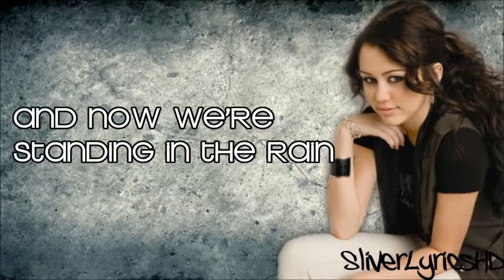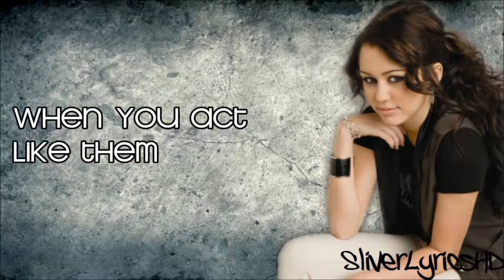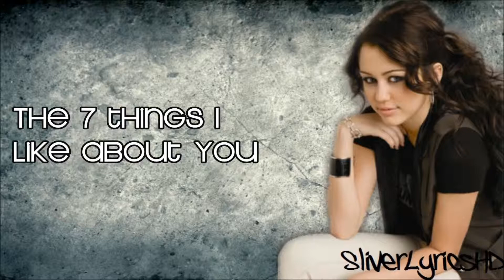Miley Cyrus - 7 Things - Lyrics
Miley Cyrus - 7 Things - Breakout
All lyrics are right because they're from the album booklet (:
Font: Kravitz Thermal